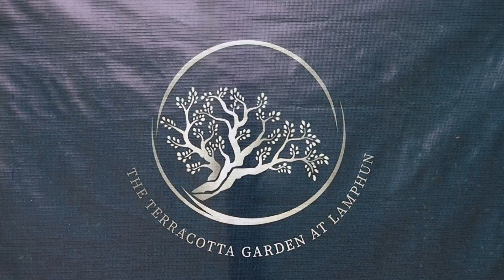Abschiedsvideo vlog ausflug tochter thailand2022 besuch thainess abschied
Weitere nützliche links für eure Thailand Reise und zum Thema auswandern:

*Geld ins Ausland senden? Ich nutze Wise, einfach, schnell preiswert. Da bin ich von überzeugt, sonst würde ich es nicht empfehlen! Bitte nutzt meinen Link, dann bekommt Ihr die erste Überweisung bis 500€ geschenkt und ich eine Vergütung, weil ich einen neuen Kunden geworben habe.

Online Geld verdienen:

* Fiverr. Freelancer finden oder selber dort
Die Ausrüstung:
* Kamera: Sony ZV-1
* Akkus (Ich hab 6 Stück davon…)
* Ladegerät für Akkus
* Drohne DJI
* Action Cam DJI
* Tasche für die Action Cam
* Hülle für die Action Cam
* Linsen und Dispayschutz für die Action Cam
* Leathermann Multitool

Rechtliches:
Lizenz der Fahne und das Wasser aus dem Thumpnail: